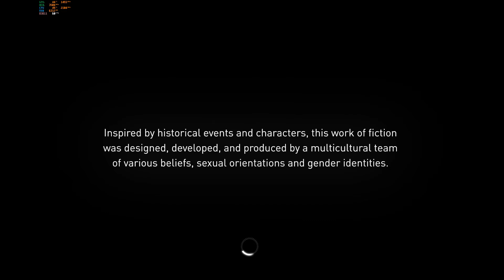Assassin's Creed Syndicate Gameplay 3 [HD]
i5 8300H + 1050 ti